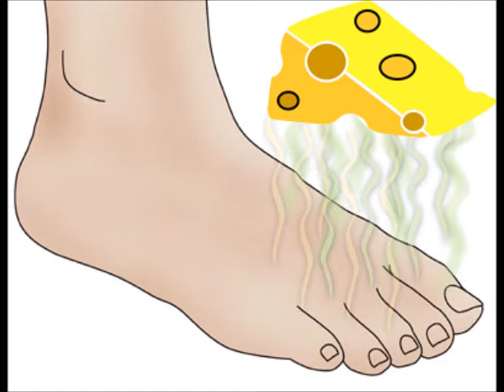Le Verbe Avoir (Conjugation Song)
A simple video for conjugating the verb "Avoir".